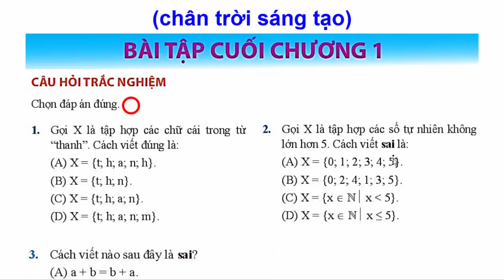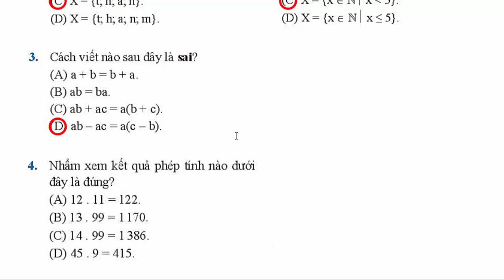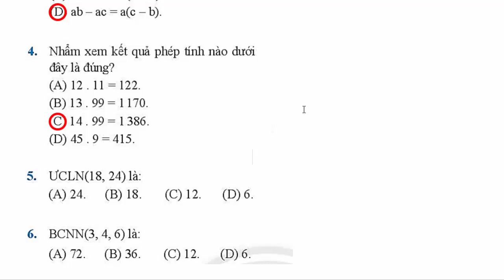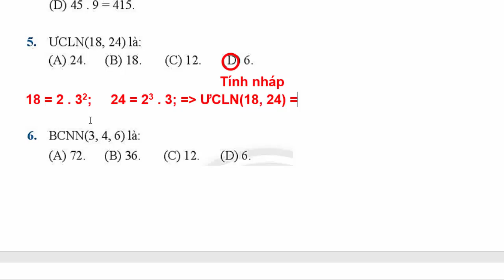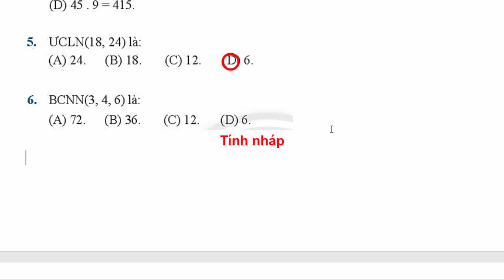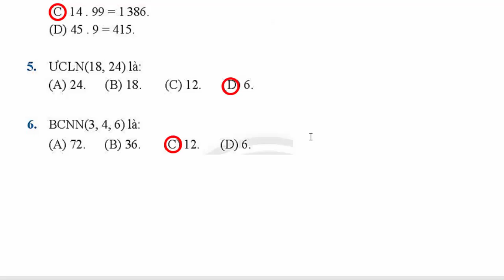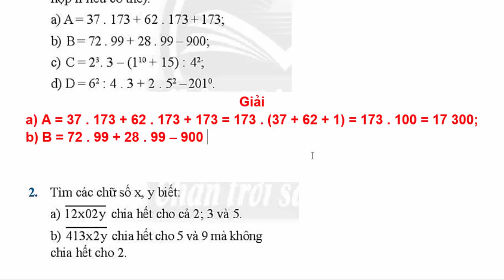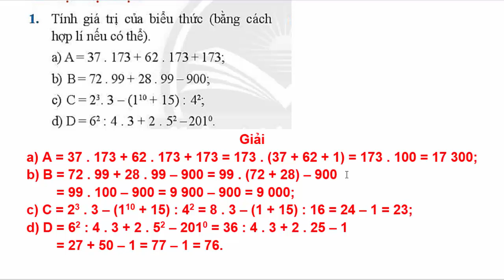Toán Lớp 6 Bài Tập Cuối Chương 1 | Trang 45 - 46 | Sách Chân trời sáng tạo